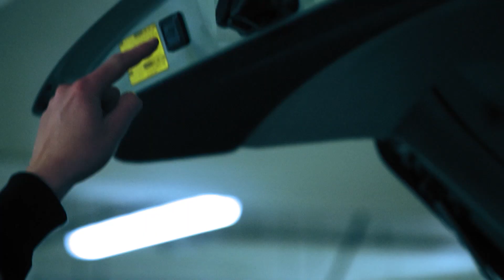Piece of Skit - Carpark Taken